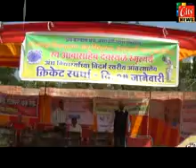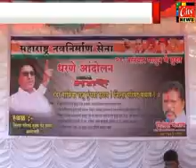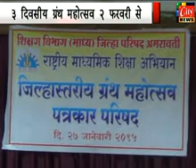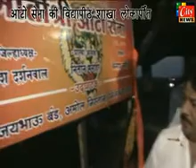27.1.15 city news amravati.hindi 2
27.1.15 city news amravati.hindi 2